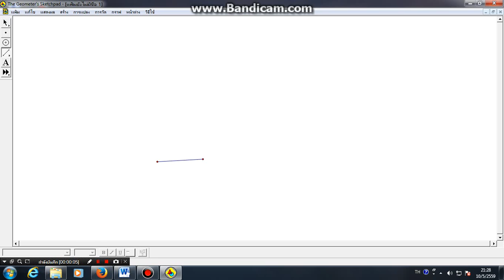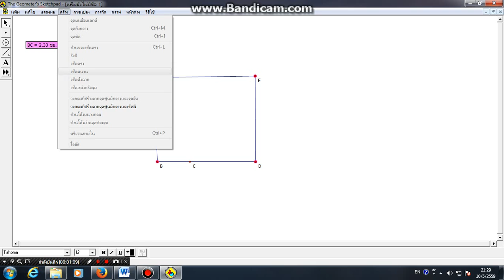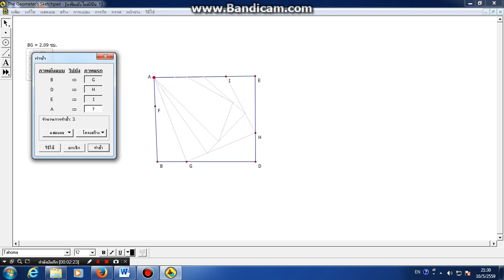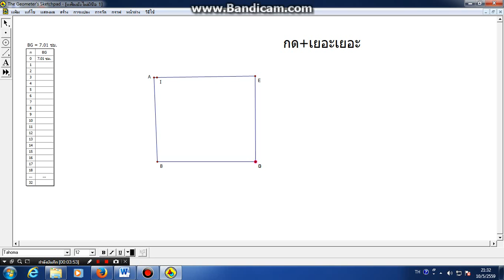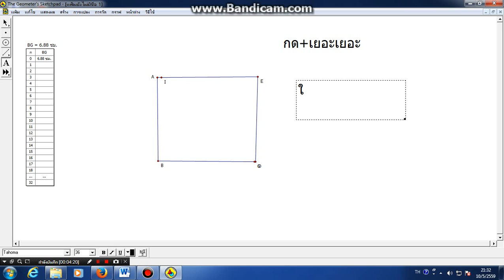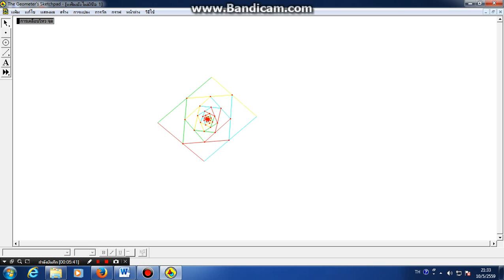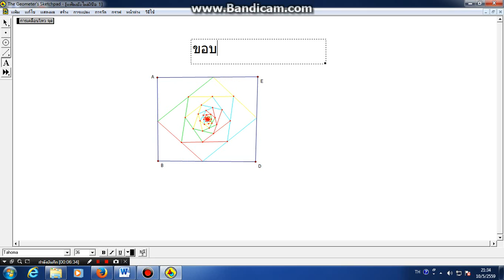gsp การสร้างศิลปะถักร้อย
ชิ้นเเรกของการทำครับ อาจจะไม่ดีเท่าไหร่